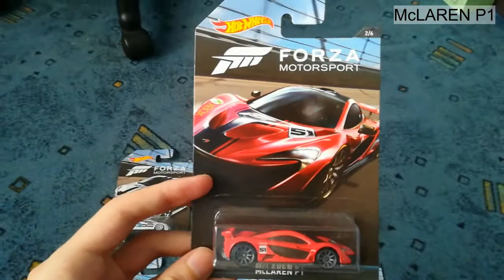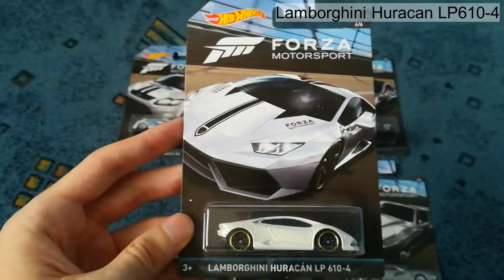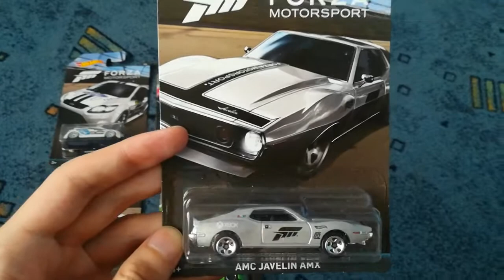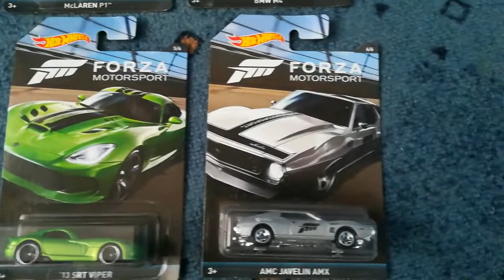Hot wheels 2017 Forza motorsport full set review / recenzia na set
Ahojte, ukazem vam ako vyzera novy set od Hot wheels, a to zo setu Forza Motorsport 2017. Set obsahuje 6 auticok.
Hello, i will show you new 2017 Hot Wheels set Forza Motorsport.

set: Forza Motorsport